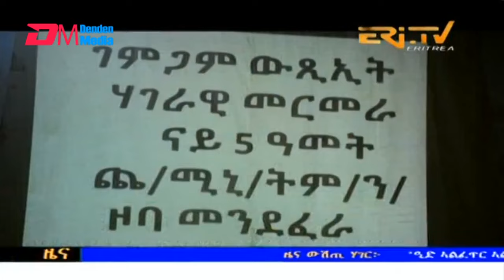Midday News in Tigrinya for April 10, 2024 - ERi-TV, Eritrea